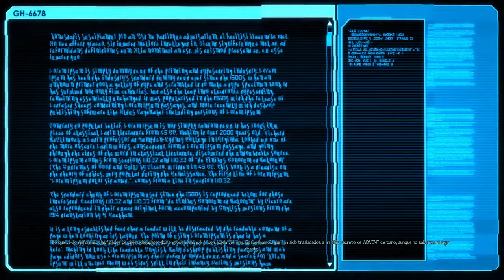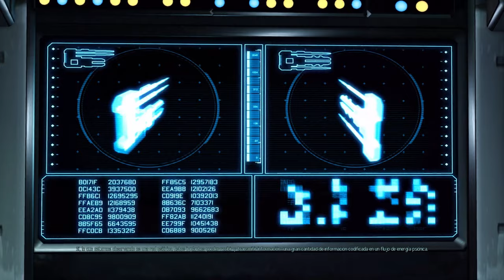XCOM 2: ELECTRIC BOOGALOO [ESPAÑOL] | Episodio 4 [Dificultad Comandante - 1440p]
Emitido en directo el Viernes 05 de Febrero de 2016

Gameplay Español de XCOM 2 a 1440p y 60 fps, grabado en livestream y jugado en dificultad comandante en modo hombre de hierro "extraoficialmente" por miedo a perder la partida guardada debido a los bugs que pueblan los juegos de firaxis de salida.